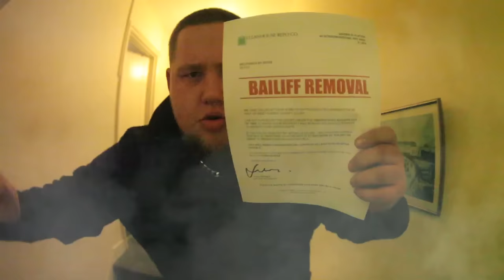Fliptrix - The High Way (Official Video) (Prod. Runone & Molotov)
BUY 'THE ROAD TO THE INTERDIMENSIONAL PIFF HIGHWAY' ON CD / VINYL

Official video for 'The High Way' lifted from Fliptrix's 4th solo album 'The Road To The Interdimensional Piff Highway' produced by Runone & Molotov. The album was released on High Focus Records on 12.12.12 and is available on CD, Digital & Limited edition double vinyl.

Director: Siege
Producer: Charlie Forte
Editor: Kate Telthorster
Additional Photography by Deniz Karagulle